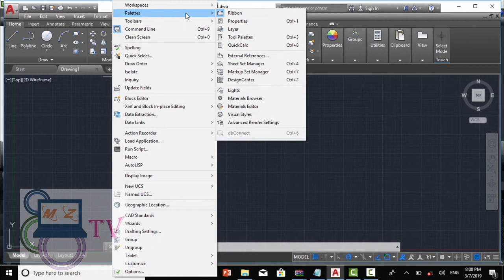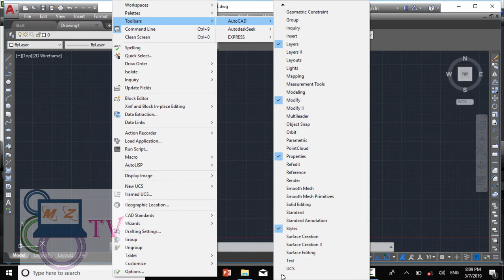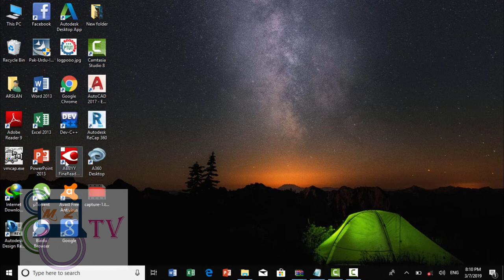AutoCAD 2017 Classic setting of part A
Auto CAD Classic To display the menu, click Quick Access Toolbar drop-down  Show Menu Bar. To hide the ribbon, click Tools menu Palettes Ribbon Click Tools menu  Toolbars and select the required toolbar.